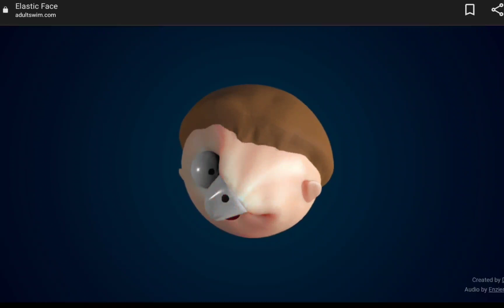ELASTIC MAN SINGING SUPER MARIO BROS [THEME]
ELASTIC MAN SINGING SUPER MARIO BROS [THEME] //Wizardry

Welcome to Wizardry.
For kindness is a reward in itself.

In this video, I did an ELASTIC MAN SINGING SUPER MARIO BROS THEME. I hope you'll enjoy this video, ELASTIC MAN SINGING SUPER MARIO BROS [THEME] //Wizardry.

HAPPY WATCHING!